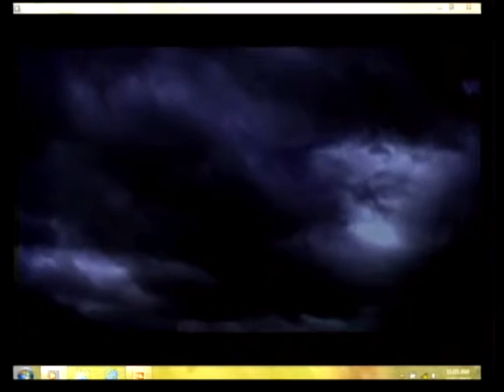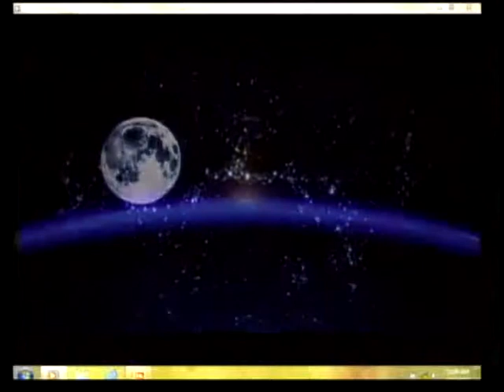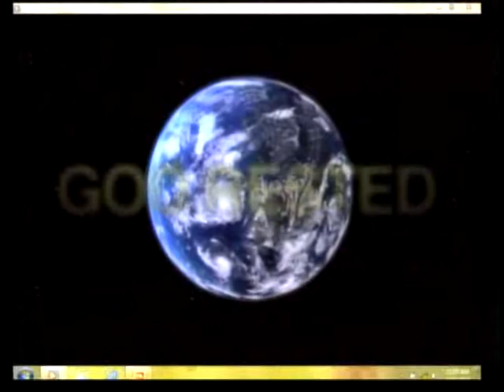9 15 2013 Pr. Chris